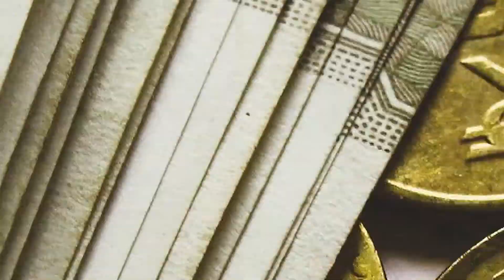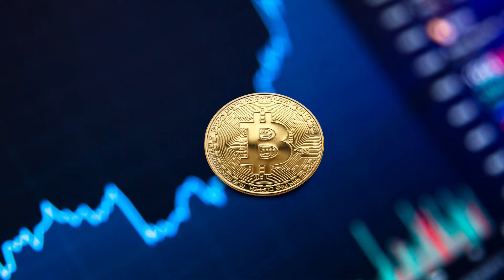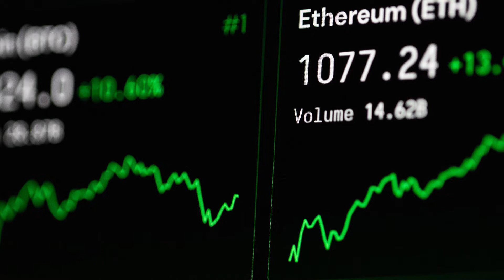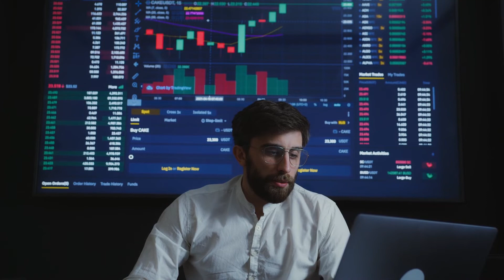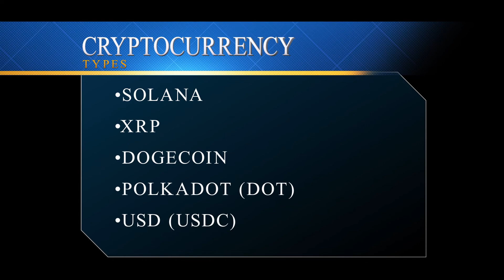பிட் காயின்கள் பற்றி தெரிந்து கொள்ள வேண்டிய விஷயங்கள் | GOT IT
In this video we can learn about what is crypto currency positive and negative side of crypto currency and its types